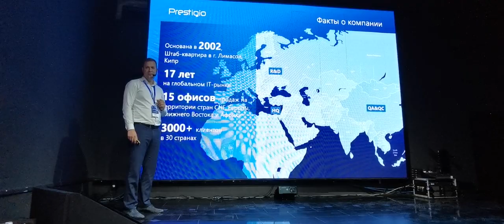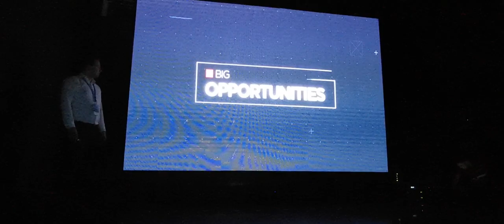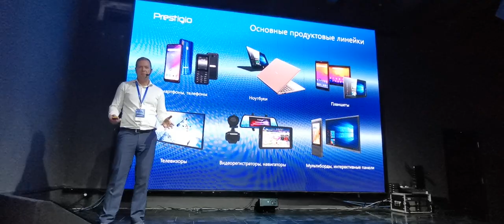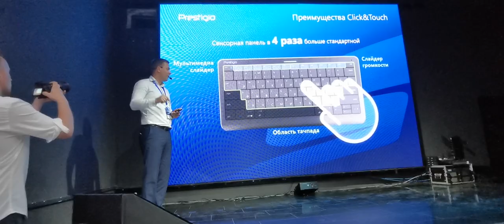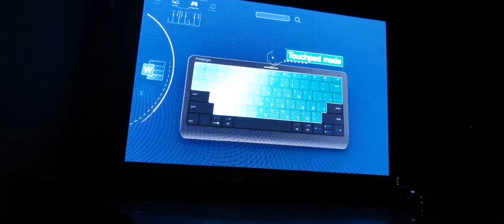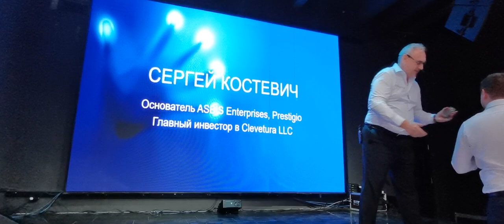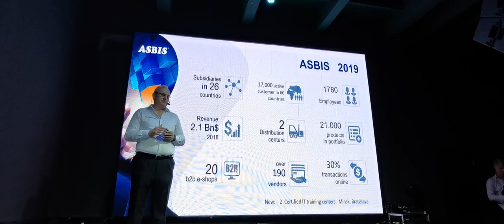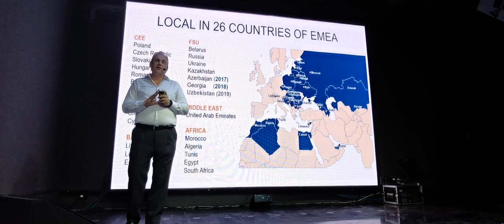Asbis and Prestigio at Click and Touch event in Minsk